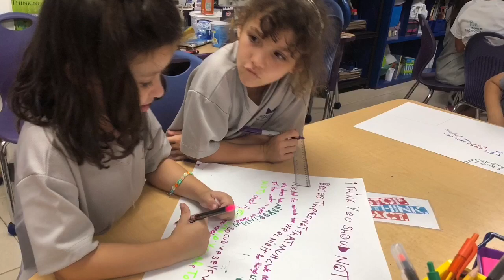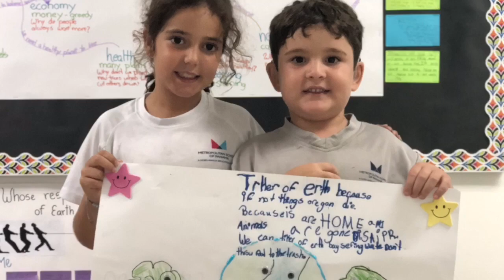MMN Wednesday June 5, 2019